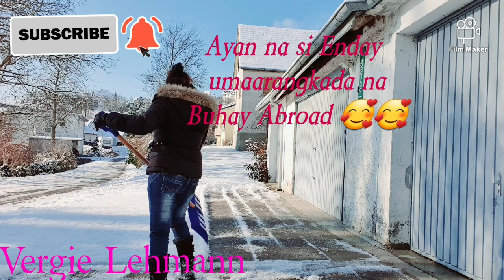# Pinay Shovelling Snow in Germany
The  more  snow to  come   the  more snow to  shovel,  tani MONEY  na  lang  ni.